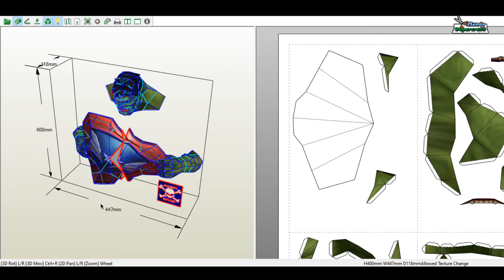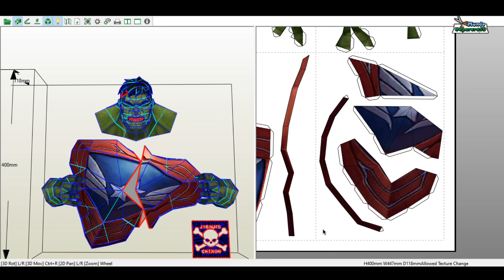Hulk de pared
Modelo de papercraft para pared de Hulk del Universo Marvel
Diseñador: Jaques Chenon